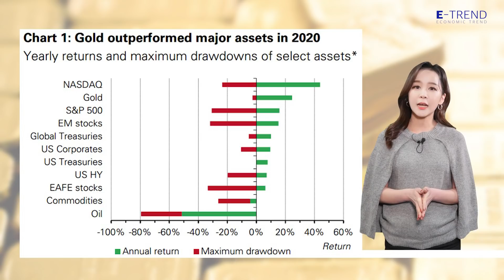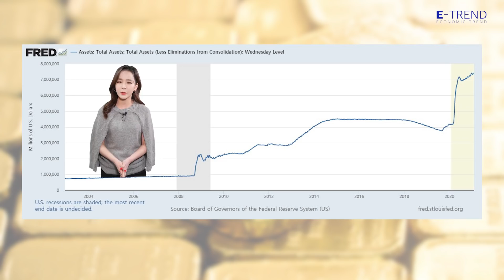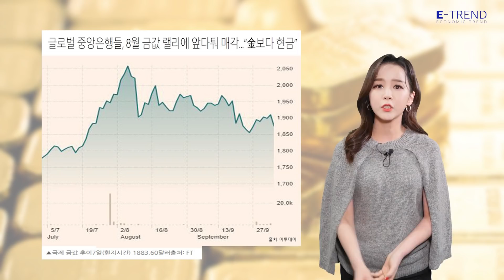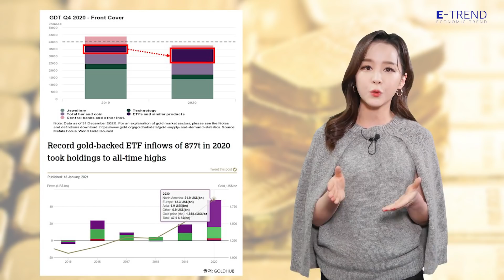금 투자, 가장 효과적인 방법은? | 금 값 | 금ETF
올라도 너~무 오른 금 값, 작년 8월 금 현물 가격이 온스당 2,000 달러를 넘어 사상 최고가를 경신했다. 그렇다면 금에 대한 투자를 어떻게 할 것인가? 금 투자에 대한 궁금증, 영상을 통해 확인하시기 바랍니다.